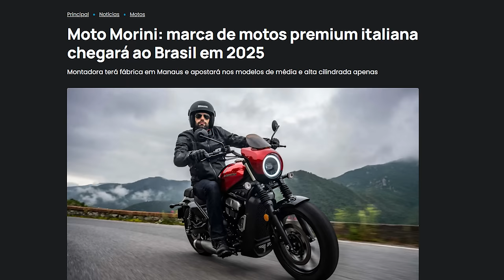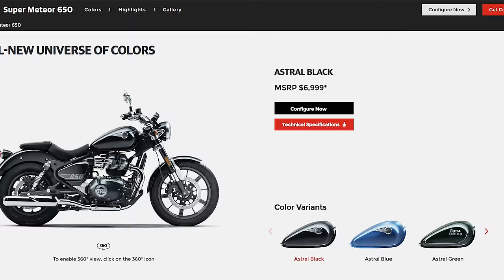Nova Calibro 700: Confirmada e Custando MENOS. E agora Super Meteor?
✅✅✅ ADEMICOM